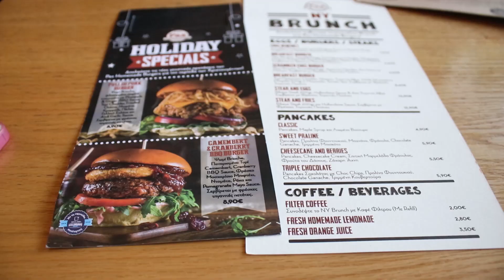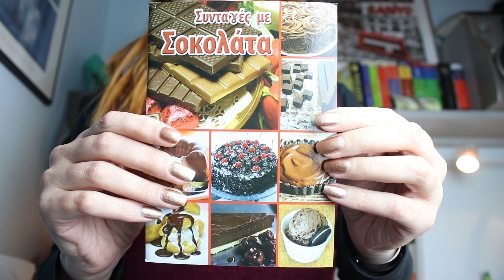Vlogmas Day 22 | Για pre-Christmas brunch με τα κορίτσια! | DoYouSpeakGossip?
22η ημέρα των Vlogmas και κατεβήκαμε με την Μαρία και την Κατερίνα για pre-Christmas brunch στο κέντρο της Θεσσαλονίκης. Η πρώτη μας επιλογή απέτυχε, αλλά την βρήκαμε την λύση!

Latest videos / Τα τελευταία μου βίντεο:

►Vlogmas Day 15 | Vlogmas Day 15 | Επιστροφή στη Θεσσαλονίκη, με πολύ video editing & χαλάρωση
►Vlogmas Day 13 | Vlogmas Day 13 | Birthday Mode ON - Τι κάναμε στα γενέθλια του Τ.
►Vlogmas Day 11 | Vlogmas Day 11 | Work, work, work... Θα προλάβω;
►Vlogmas Day 9 | Βόλτα στο κέντρο της Θεσσαλονίκης, ψώνια, και frozen yogurt
►Vlogmas Day 8 | Vlogmas Day 8 | Τι γίνεται όταν 2 bloggers/youtubers συναντιούνται;
►Vlogmas Day 7 | Το σημερινό μου δώρο δεν χωρούσε στην σακούλα!
►Vlogmas Day 4 | Στόλισα το δέντρο μαζί με ένα μικρό ξωτικό
►Vlogmas Day 3 | Vlogmas Day 3 | Δουλειά, καφεδάκι, και πολύ μπλα μπλα